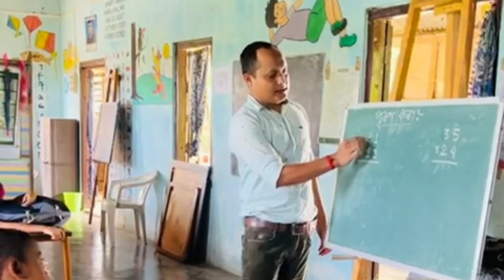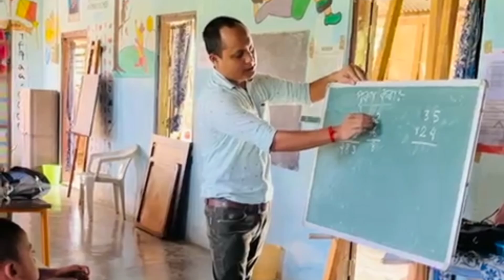বিশেষ পদ্ধতিৰে পূৰণ কৰা ৷ Multiplication ৷ শিক্ষা সপ্তাহ বিশেষ ৷ school assamgovt education #